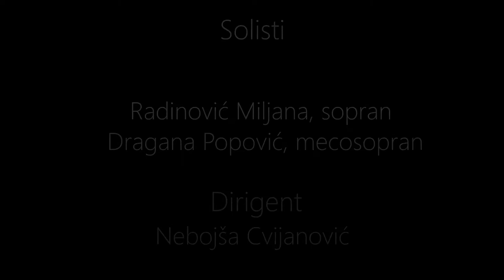Ženski hor MŠ Josif Marinković u Rimokatoličkoj crkvi u Vršcu 2019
Zahvaljujemo se Televiziji Banat koja je snimila ovaj koncert

Delo koje se izvodi: STABAT MATER , Autor: Giovanni Battista Pergolesi

Koncert u Rimokatoličkoj crkvi u Vršcu. 31.maj 2019.godine

Ženski hor MŠ " Josif Marinković" - Vršac
Hor pripremila Tatjana Mrđa

Orkestar MŠ " Kosta Manojlović" - Zemun

Solisti:
Miljana Radovanović - sopran
Dragana Popović - mecosopran

Dirigent:
Nebojša Cvijanović